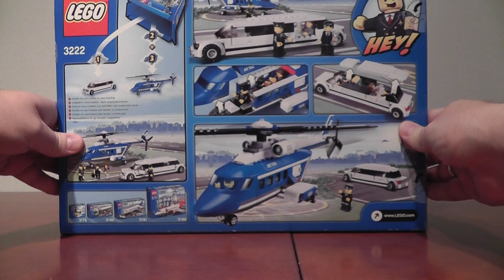unboxing LEGO City 3222 Helikopter i Limuzyna rozpakowanie